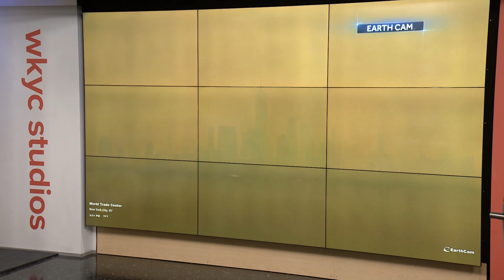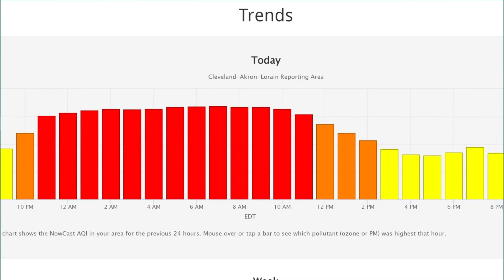Smoke from Canadian wildfires impacts Northeast Ohio: Air Quality Alert extended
Northeast Ohio is among the regions experiencing smoke and haze due to the wildfires burning in Canada.

As a result, the National Weather Service in Cleveland has extended an Air Quality Alert for all of Northeast Ohio throughout the day Thursday.

Officials warn the air quality levels “will be unhealthy for sensitive groups."

“If you are in the sensitive groups category of children, the elderly and those with breathing difficulties, please monitor your outdoor activity and check air quality readings at airnow.gov,” the National Weather Service says.